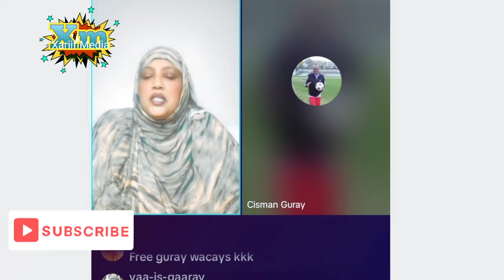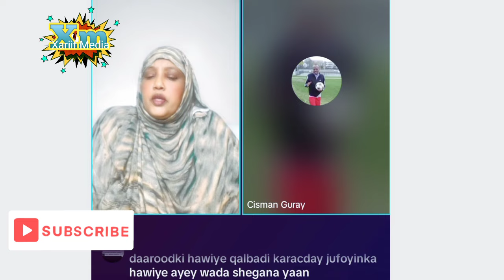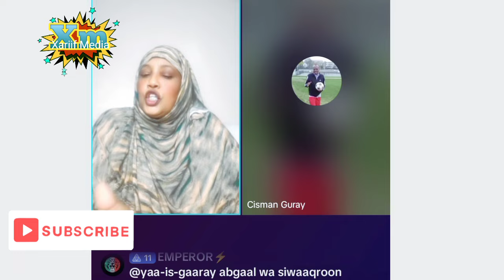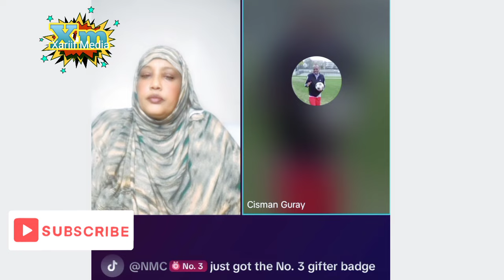Mama Malyuun Ali Iyo Safiya Tusmo Oo Waa Sirta Live Video TikTok Ceeb March 25, 2024